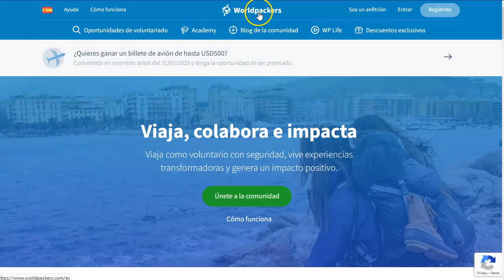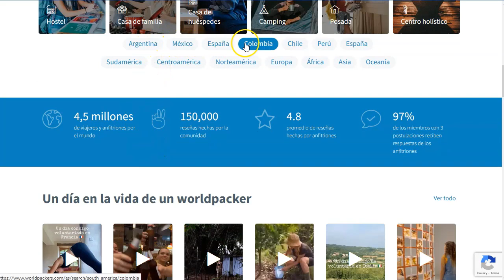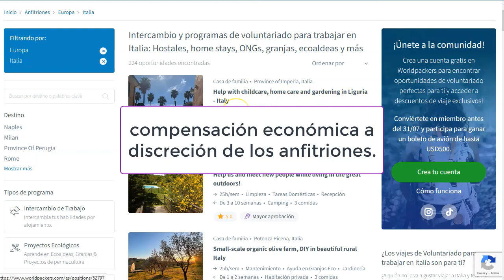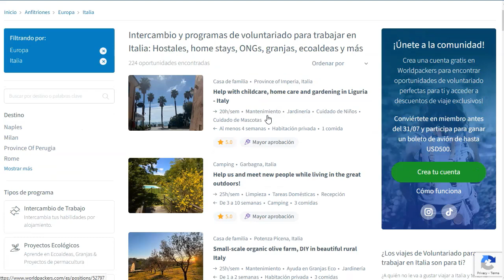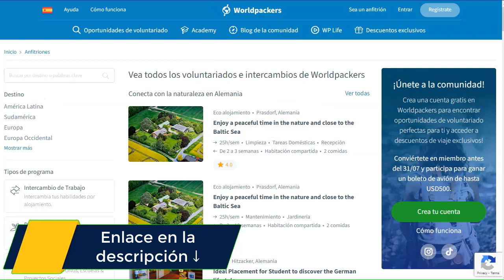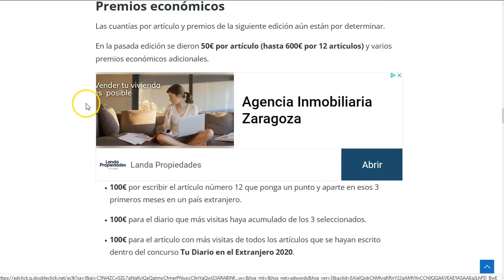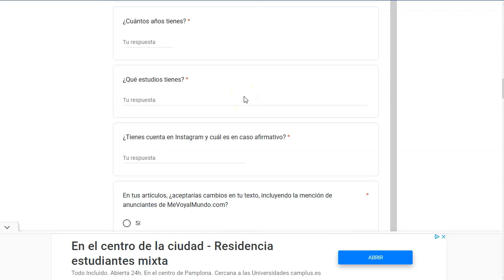Viaja… ¡y gana dinerito! ✈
¡Hey marketers!
Este video va a ser super rápido 🚀
Te voy a hablar de dos alternativas para ganar dinero mientras viajas.
Tal como lo lees.
Son dos páginas que promocionan formas de ganar dinero mientras estás de viaje.
Verás que es muy sencillo y que hay sitios en casi todo el mundo para poder visitar y, si es posible, ganarte unos dinerillos extras.

Aprovecha que es verano y si tienes ganas de darte una vuelta por el extranjero, aprovecha estas oportunidades.

¡VAMO$!

Saludos
Betty Romerito

★★⚠️IMPORTANTE ⚠️★★